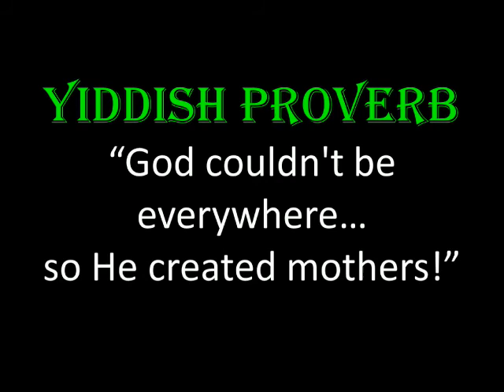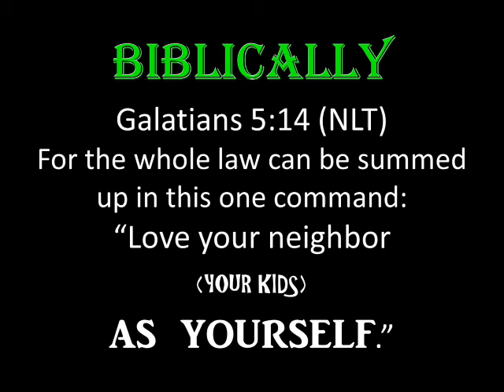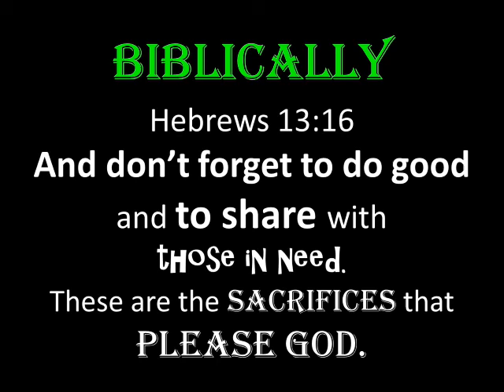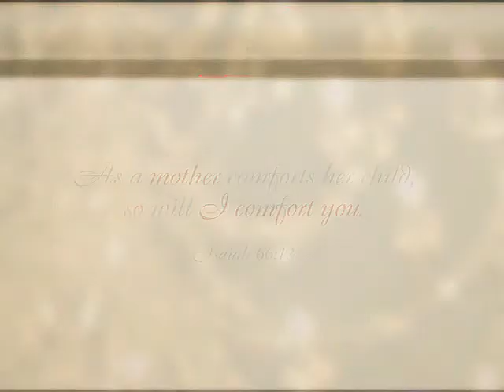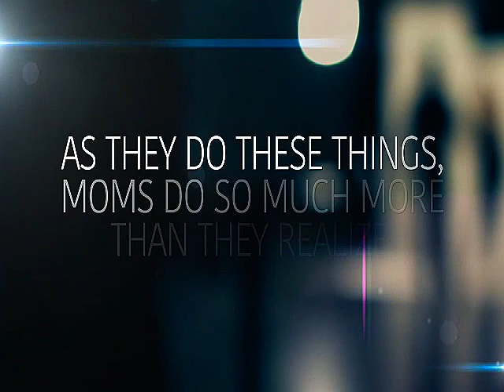WELCOME MOTHER'S DAY FINALISSIMO